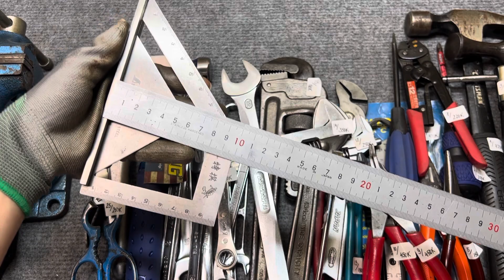Đồ Nghề Bãi Tuyển Chọn Nhật, Mỹ, Đức,… [Clip 53 - 089.6996.883]. Hand tools, japan, usa, germany